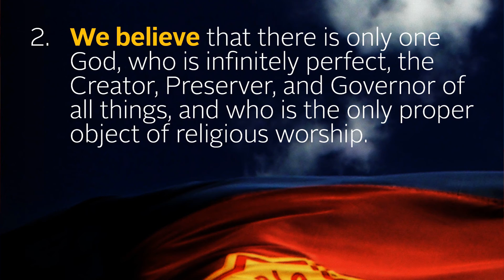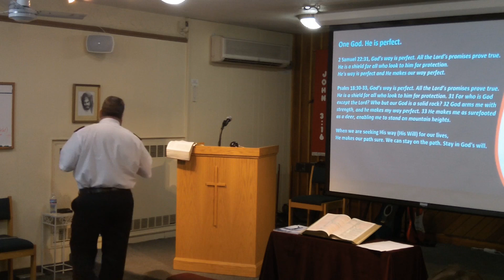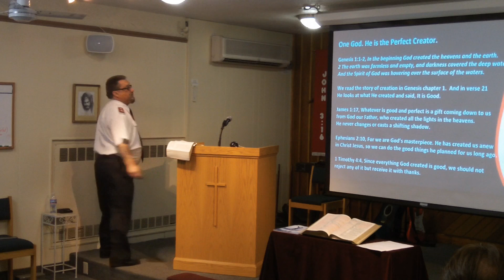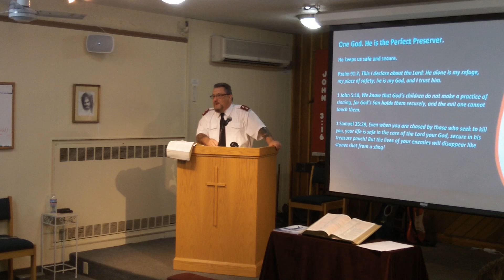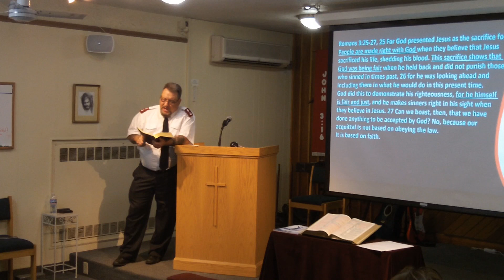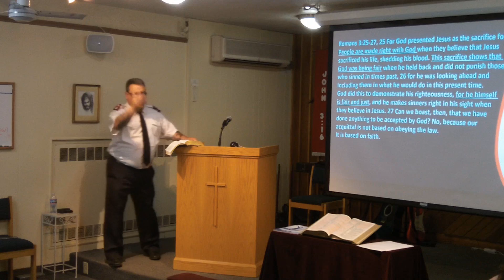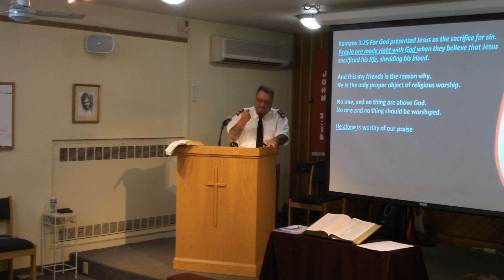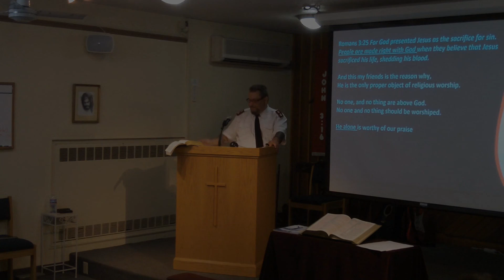Recovery Message Salvation Army Doctrine 2 One God Major Mark Unruh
Doctrine 2
We believe that there is only one God, who is infinitely perfect, the Creator, Preserver,
and Governor of all things, and who is the only proper object of religious worship.

There is only one God. He is Perfect. He is the creator of all things. He Preserves us and Governs us.

He is Perfect; He is perfect and His ways are perfect.
2 Samuel 22:31, God’s way is perfect. All the Lord’s promises prove true. He is a shield for all who look to him for protection.
He's way is perfect and He makes our way perfect.
Psalm 18:30-33, God’s way is perfect. All the Lord’s promises prove true. He is a shield for all who look to him for protection. 31 For who is God except the Lord? Who but our God is a solid rock? 32 God arms me with strength, and he makes my way perfect. 33 He makes me as surefooted as a deer, enabling me to stand on mountain heights.
When we are seeking His way (His Will) for our lives, He makes our path sure. We can stay on the path. Stay in God's will.
He is the Perfect Creator;
Genesis 1:1-2, In the beginning God created the heavens and the earth. 2 The earth was formless and empty, and darkness covered the deep waters. And the Spirit of God was hovering over the surface of the waters.
We read the story of creation in Genesis chapter 1.  And in verse 21 He looks at what He created and said, It is Good.
James 1:17, Whatever is good and perfect is a gift coming down to us from God our Father, who created all the lights in the heavens. He never changes or casts a shifting shadow.
Ephesians 2:10, For we are God’s masterpiece. He has created us anew in Christ Jesus, so we can do the good things he planned for us long ago.
1 Timothy 4:4, Since everything God created is good, we should not reject any of it but receive it with thanks.
He is the Perfect Preserver;
He keeps us safe and secure.
Psalm 91:2, This I declare about the Lord: He alone is my refuge, my place of safety; he is my God, and I trust him.
1 John 5:18, We know that God’s children do not make a practice of sinning, for God’s Son holds them securely, and the evil one cannot touch them.
1 Samuel 25:29, Even when you are chased by those who seek to kill you, your life is safe in the care of the Lord your God, secure in his treasure pouch! But the lives of your enemies will disappear like stones shot from a sling!
He is the Perfect and Just Governor;
Psalm 50:6, Then let the heavens proclaim his justice, for God himself will be the judge.
Psalm 58:11, Then at last everyone will say, “There truly is a reward for those who live for God; surely there is a God who judges justly here on earth.”
Isaiah 9:6a, For a child is born to us, a son is given to us. The government will rest on his shoulders.
Romans 3:25-27, 25 For God presented Jesus as the sacrifice for sin. People are made right with God when they believe that Jesus sacrificed his life, shedding his blood. This sacrifice shows that God was being fair when he held back and did not punish those who sinned in times past, 26 for he was looking ahead and including them in what he would do in this present time. God did this to demonstrate his righteousness, for he himself is fair and just, and he makes sinners right in his sight when they believe in Jesus. 27 Can we boast, then, that we have done anything to be accepted by God? No, because our acquittal is not based on obeying the law. It is based on faith.

And this my friends is the reason why, He is the only proper object of religious worship.

No one, and no thing are above God. No one and no thing should be worshiped.

He alone is worthy of our praise.